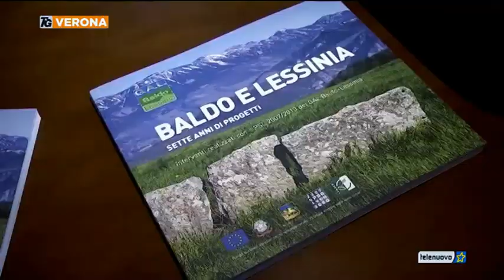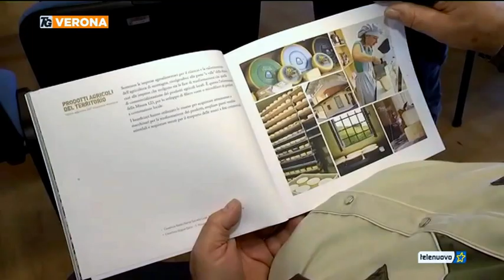Il GAL Baldo-Lessinia inaugura la nuova sede di Grezzana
Giovedì 12 novembre il GAL Baldo-Lessinia ha inaugurato la nuova sede di Grezzana (VR) e presentato, attraverso una pubblicazione e una cartografia digitale, quanto è stato realizzato sul territorio grazie ai fondi della programmazione 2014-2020.

Sono intervenuti all'incontro il Presidente del GAL, Stefano Marcolini, la funzionaria della Regione Veneto, DIpartimento per lo Sviluppo Rurale, Linda Birolo, il Commissario Straordinario per la Comunità Montana della Lessinia, Stefano Sisto, e il Presidente della Strada del Vino Soave, Paolo Menapace, che si sono confrontati in un dibattito moderato dal giornalista Lucio Bussi.
Hanno inoltre portato i loro saluti il Sindaco di Grezzana, Mauro Fiorentini, il Presidente della Provincia di Verona, Antonio Pastorello, e il Presidente della Coldiretti di Verona e consigliere della Camera di Commercio di Verona, Claudio Valente.

Questo servizio è andato in onda su TG Verona, Telenuovo.